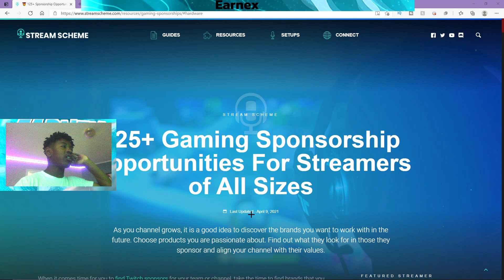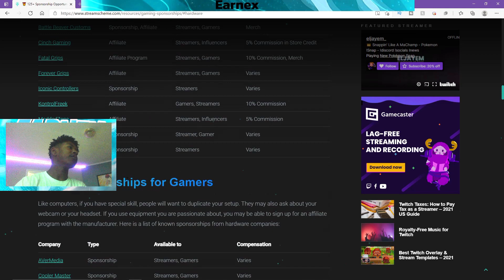*Easy* Sponsorships for Small Gaming Youtubers.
Use Code "Earnex" In the Fortnite Item Shop To Double Your Edit Speed.